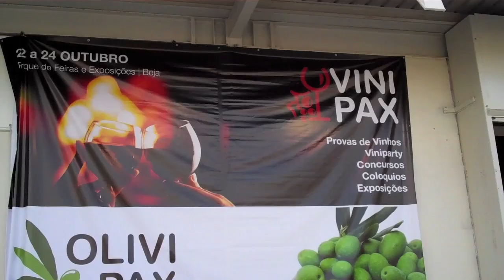Vinipax Beja 2010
Cortes de Cima at Vinipax Beja 2010. Entertainment by  "Grupo Coral Os Amigos da Vidigueira" and  TUB  "Tuna Universitária de Beja"  singing "O Meu Alentejo"